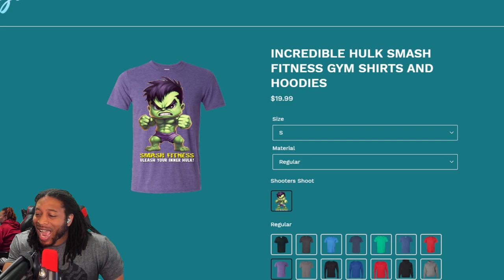NBA 2K23 UPDATE NEWS - THESE GOTTA GO